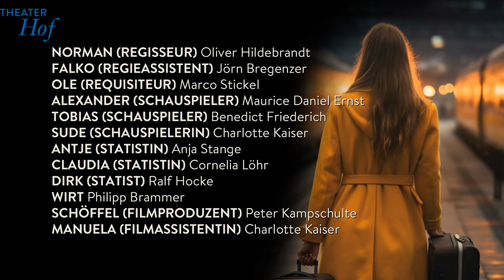DAS WUNDER VON HOF - Theater Hof 2024/25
Schauspiel VON JÖRG MENKE-PEITZMEYER
    Inszenierung Reinhard Göber
    Bühne Johann Jörg
    Kostüme Kerstin Laube
    Licht Jürgen Burger
    Dramaturgie Philipp Brammer

    Norman (Regisseur) Oliver Hildebrandt
    Falko (Regieassistent) Jörn Bregenzer
    Ole (Requisiteur) Marco Stickel
    Alexander (Schauspieler) Maurice Daniel Ernst
    Tobias (Schauspieler) Benedict Friederich
    Sude (Schauspielerin) Charlotte Kaiser
    Antje (Statistin) Anja Stange
    Claudia (Statistin) Cornelia Löhr
    Dirk (Statist) Ralf Hocke
    Wirt Philipp Brammer
    Schöffel (Filmproduzent) Peter Kampschulte
    Filmassistentin Manuela Charlotte Kaiser

RECHERCHEPROJEKT AUFTRAGSARBEIT DES  THEATERS HOF

Ein Filmset am Hofer Hauptbahnhof: 35 Jahre nach der Ankunft der Prager Züge in Hof und dem Mauerfall hat das Fernsehen einen Eventfilm über die Ereignisse im Herbst 1989 in Oberfranken mit dem Titel „Das Wunder von Hof“ in Auftrag gegeben. Doch schon vom ersten Drehtag an entbrennt ein Streit zwischen denen, die damals dabei waren, und denen, die bloß so tun, als wären sie es gewesen. Bei jeder Gelegenheit gehen sie aufeinander los, Schauspieler:innen, Statisterie, Regie, Requisite und Filmproduzent. Jeder meint besser zu wissen, wie es damals wirklich war, als die Prager Züge auf dem Hofer Hauptbahnhof einfuhren. Beziehungsweise was man einem Fernsehpublikum davon zumuten kann. Bis sich ausgerechnet einer der Statisten entschließt, seine Version der Geschichte aufzuschreiben und seinen eigenen Film zu drehen.

„Das Wunder von Hof“ ist deutsch-deutsche Geschichte. Der Kampf um die Deutungshoheit und ihre Auswirkungen reichen bis weit in unsere Gegenwart hinein. Dabei gehen Lokalbezug und gesamtdeutsche Perspektive eine ebenso unterhaltsame wie nachdenklich stimmende Verbindung ein.

Werkeinführung jeweils 45 Minuten vor Beginn.

Stückdauer: ca. 2 Stunden 15 Minuten, Pause nach ca. 55 Minuten

TERMINE: Sa, 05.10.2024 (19:30 Uhr) / Sa, 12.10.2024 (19:30 Uhr) / Sa, 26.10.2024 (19:30 Uhr) / So, 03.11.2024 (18:00 Uhr) / Sa, 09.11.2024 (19:30 Uhr) / Fr, 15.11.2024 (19:30 Uhr) / Mi, 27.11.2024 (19:30 Uhr) / Do, 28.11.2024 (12:15 Uhr)